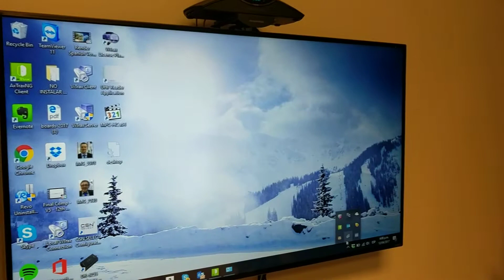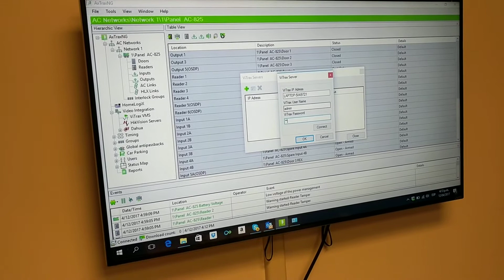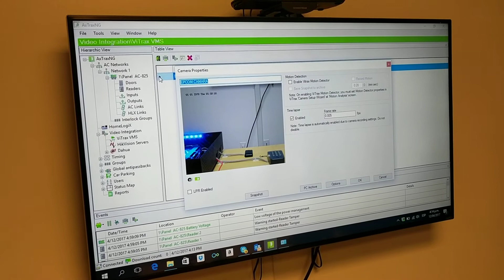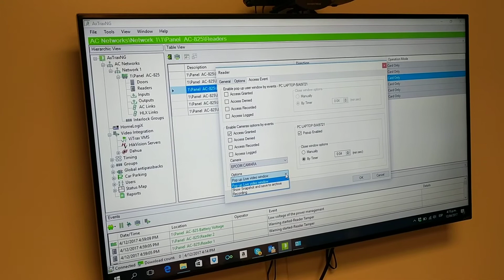Cómo Agregar Cámara HIKVISION/EPCOM IP en Rosslare AXTRAX?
AXTRAX es la plataforma de control de acceso más robusta y ahora compatible con cámaras IP EPCOM y Hikvision